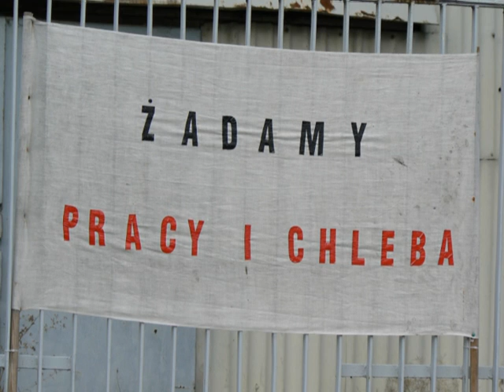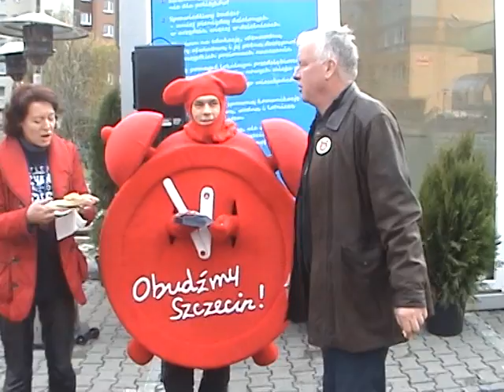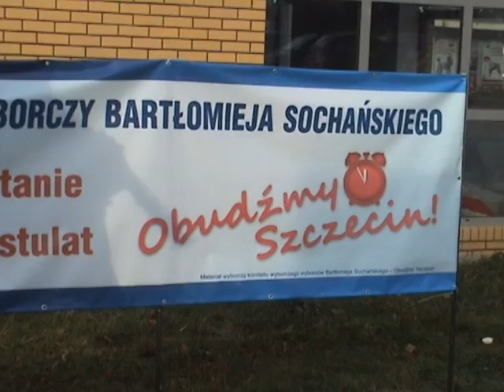Obudźmy Szczecin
Niezależni kandydaci na radnych M.M. Góźdź i A.Wagemann budzą Szczecin